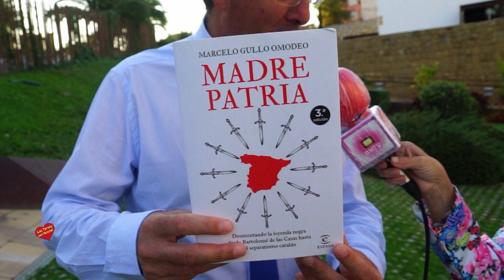Entrevista de Helena Olaya a Marcelo Gullo Omodeo Autor del Libro Madre Patria